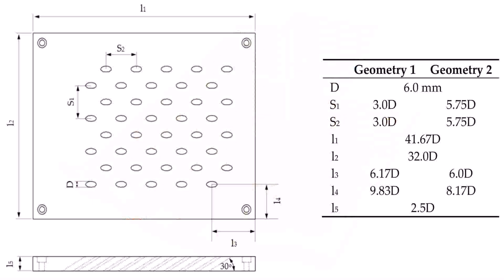Small House Design Plans Pdf (see description) (see description)